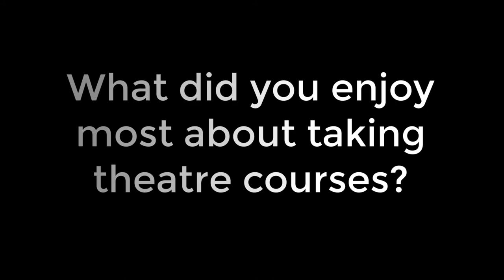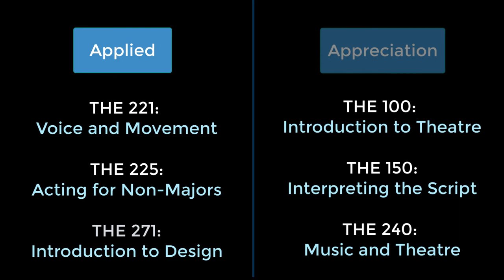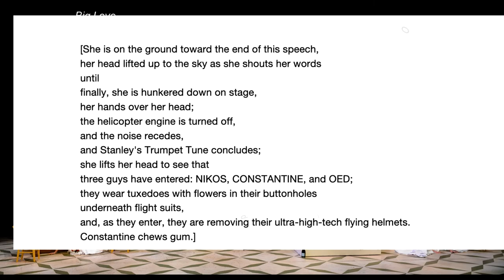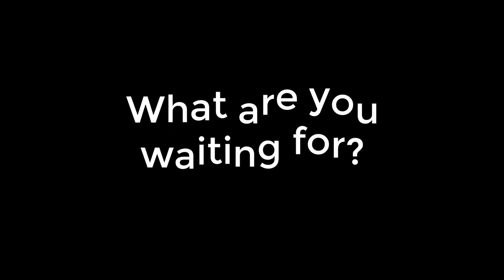Why Should You Take a Theatre Class?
In this video, students from many different majors share why they chose to take a theatre class.  Students are introduced to some of the theatre faculty, learn what classes are offered by the department and what they will gain by taking them.